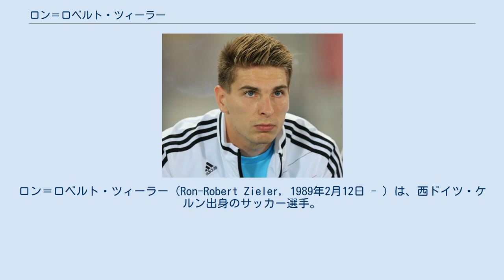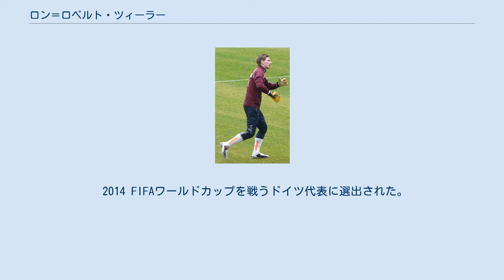ロン＝ロベルト・ツィーラー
ロン＝ロベルト・ツィーラー（Ron-Robert Zieler, 1989年2月12日 - ）は、西ドイツ・ケルン出身のサッカー選手。
ブンデスリーガ・1.FCケルン所属。
ドイツ代表。
 ハノーファーでのツィーラー（2011年） ケルンで生まれたツィーラーは、地元クラブである1.FCケルンにてサッカーを始めた。
2005年7月にマンチェスター・ユナイテッドFCへと加入。
マンチェスター・ユナイテッドでの1年目は、U-18カテゴリーで22試合に出場。
翌シーズン、U-18の正ゴールキーパーの座をベン・エイモスと争うと共に、2007年3月15日のシェフィールド・ユナイテッドFC戦でリザーブチームデビューした。
2007-08シーズンにはリザーブチームに昇格し、11試合に出場した。
2008-09シーズンはトップチームで背番号38が与えられ、フットボールリーグカップのミドルズブラFC戦では、出場機会こそなかったもののベンチメンバーに招集された。
 2008年11月26日、12月31日までのレンタル移籍でノーサンプトン・タウンFCへ移る。
しかしその後、2009年1月31日までレンタル期間を延長。
その後も期間を再び延長し、最終的に2月25日までノーサンプトン・タウンに所属した。
ノーサンプトン・タウンでのデビューはウォルソールFC戦であり、その3日後に行われたブライトン・アンド・ホーヴ・アルビオンFCとの試合にも出場した。
 マンチェスター・ユナイテッド復帰後は再びリザーブチームに加わった。
復帰後の4試合で1失点に抑えるなど活躍したが、ニューカッスル・ユナイテッドFCとの試合で腕を負傷。
負傷から回復した後に再び定位置を奪うことはできず、サブメンバーに選ばれる機会も減少した。
 2010年夏の移籍市場で、母国ドイツのクラブであるハノーファー96と2年契約を結んだ。
加入当初は、リザーブチームでのプレーが中心だったが、シーズン後半にフローリアン・フロムロヴィッツから定位置を奪いリーグ戦15試合に出場し、チームの4位に貢献した。
 2015-16シーズンでハノーファー96は最下位となりブンデス2部に降格したことを受け、2016年6月レスター・シティFCへ2020年までの4年契約で完全移籍。
6年ぶりにプレミアリーグへ復帰した。
 しかし、レスターシティでは正GKカスパー・シュマイケルを破ることが出来ずリーグ戦9試合の出場に留まったことから移籍を志願し、2017年7月VfBシュトゥットガルトへ2020年までの3年契約移籍金400万ユーロ（推定）で完全移籍。
1年でブンデスリーガ復帰となった。
 2019年6月17日、古巣のハノーファー96へ3年ぶりに復帰。
2023年6月までの4年契約を結んだ。
 2020年8月13日、故郷チームである1.FCケルンへ2020-21シーズン終了までの期限付き移籍をした。
 ドイツ代表でのツィーラー（2012年） UEFA U-19欧州選手権2008でドイツ代表のゴールを守り、優勝を経験。
1年後には2009 FIFA U-20ワールドカップにも出場した。
 2011年11月11日のウクライナ代表戦でA代表デビューした。
 2014 FIFAワールドカップを戦うドイツ代表に選出された。
大会を通しては、マヌエル・ノイアーとロマン・ヴァイデンフェラーに次ぐ第3GKとして参加したため出場機会は無かった。